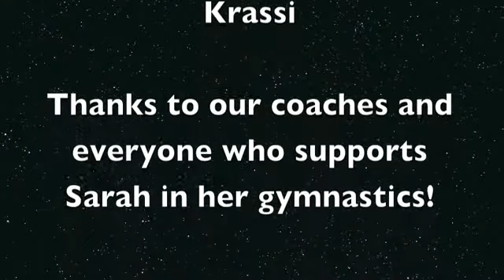Sarah Clark Gymnastics | Level 7 | State Meet Champion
Level 7 State Meet 2012